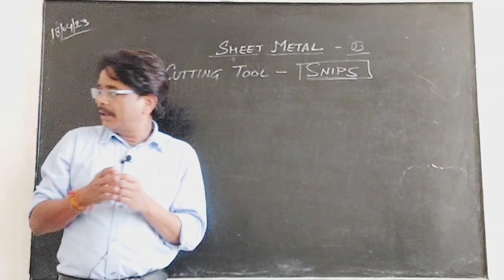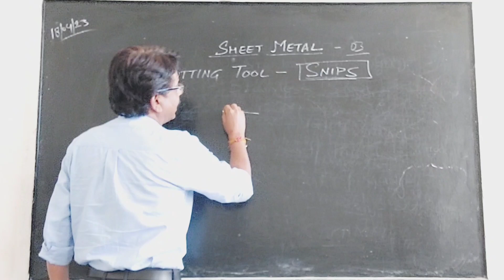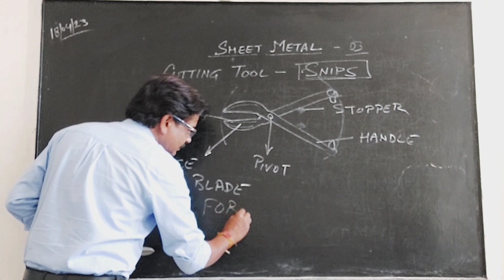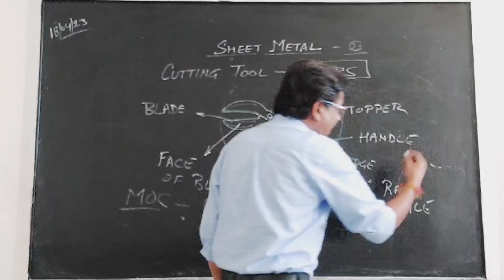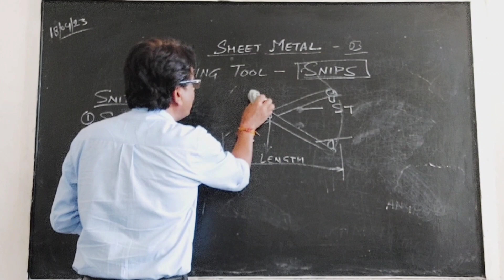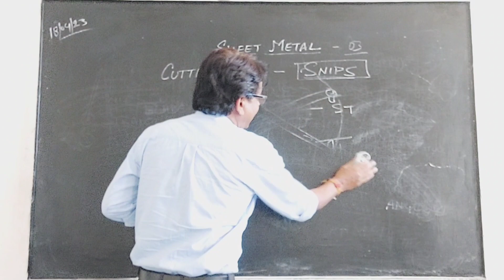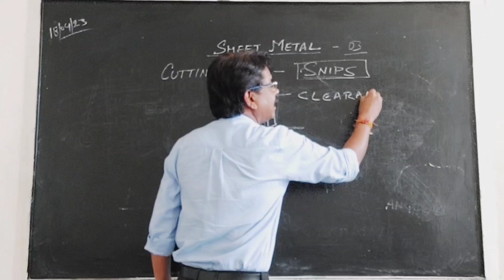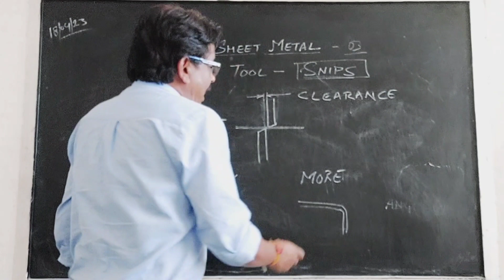39. Snips - SHEET METAL WORK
what is SHEET METAL WORK?
What is the Material of construction of metal Sheets?
what are the different types of sheets?
Difference between hot rolled and cold rolled sheets?
How sheets are manufactured?
what are the standard sizes of sheets?
what are precautions while using sheets?
What are the uses of snips in Sheet metal work?

This video is an introduction to sheets and sheet metal work. This video covers details regarding Snips used in sheet metal work in Industrries .